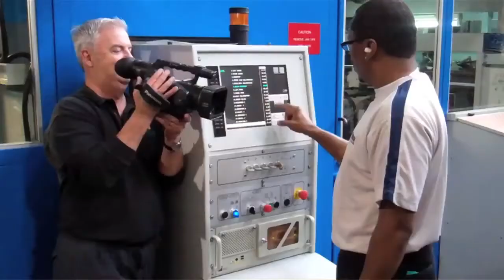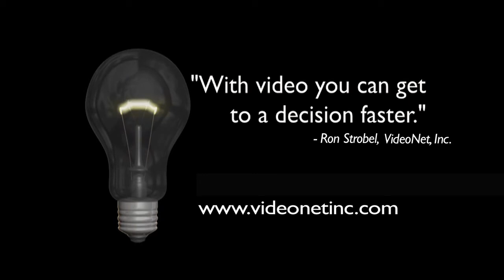VideoNet Inc. | A Common Frustration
Ron Strobel President of VideoNet, Inc.
This video makes you aware of what every prospect you meet asks themselves - while you're talking.